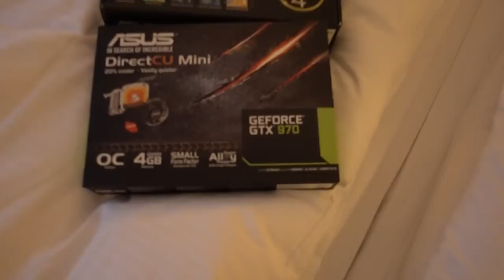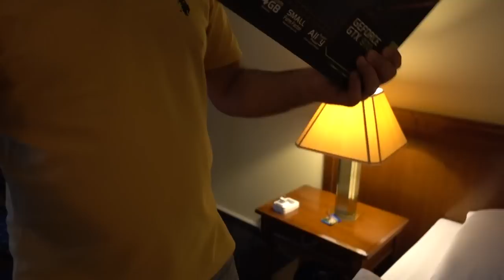AMD Radeon R9 Nano kutudan çıkıyor "Almanya'dan ekran kartı sürprizi"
AMD'nin yüksek performansı minik boyutlarda sunan yeni "Atom Karınca" ekran kartı modeli Radeon R9 Nano, oldukça büyük bir paket içinde Almanya'da elimize ulaştı. Biz de bunu fırsat bilip değişik bir kutu açma nam-ı diğer "unboxing" videosu hazırladık.

Türkiye'de teknoloji forumu denince 1999'dan beri ilk akla gelen portal donanimhaber.com'un YouTube sayfasında tekonolojiyle ilgili her şeyi bulabilirsiniz.